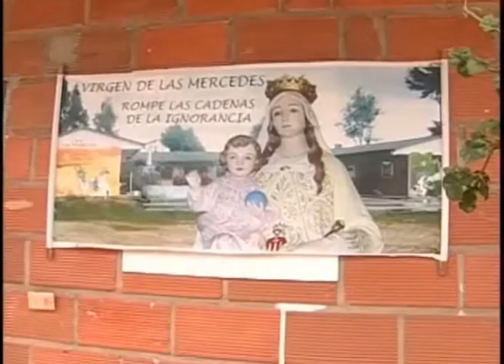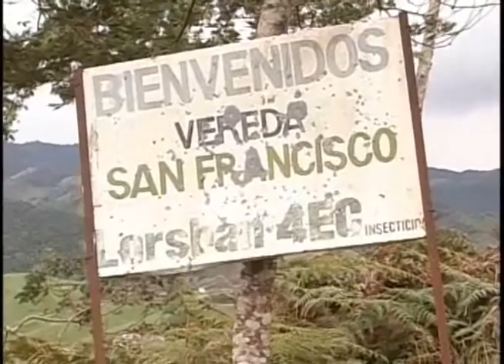RELATOS DE VEREDA SAN FRANCISCO LA UNIÓN ANTIOQUIA